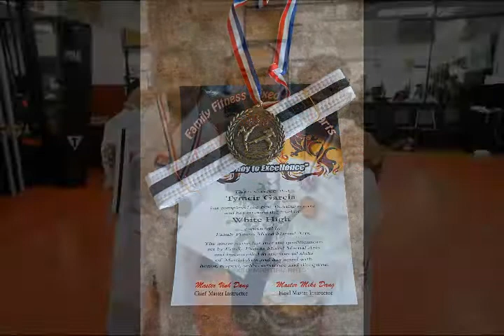Kay and Ty High White